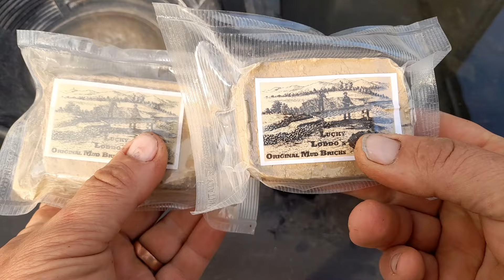Goldwaschen in Deutschland ( 178 ) Lucky Loddo's - Original Mud Bricks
Ich habe mal wieder ein Paket von Gunnar erhalten, diesmal mit 2 Päckchen  Mud Bricks Paydirt.Schauen wir mal was drin steckt :-).
Hier die Links zum Shop und Youtube Kanal von Gunnar.

      verpasst du nicht wie es weiter geht ;-)